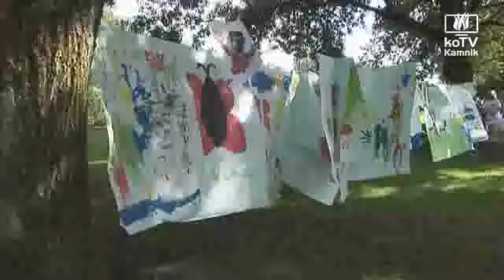Čarobni dan 2010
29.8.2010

Na zadnjo avgustovsko nedeljo se je v Arboretumu Volčji Potok zgodil pravi mali čudež: poletno sonce in čarobnost sta skozi ves dan greli naša srca in srca zadovoljnih in razposajenih obiskovalcev Čarobnega dne. Bilo vas je namreč rekordno število nasmejanih, srečnih in radoživih otrok in staršev.

In bila je čarobna energija, ki smo jo vsi občutili, botrovalo pa ji je čarobno (skoraj začarano) vreme, nešteto zanimivih ustvarjalnih delavnic, odlično razpoloženje med obiskovalci ter dejstvo, da bomo ponovno razveselili več kot 100 otrok iz socialno ogroženih družin, ki se bodo v tem šolskem letu lahko udeležili prostočasnih aktivnosti po svoji želji.